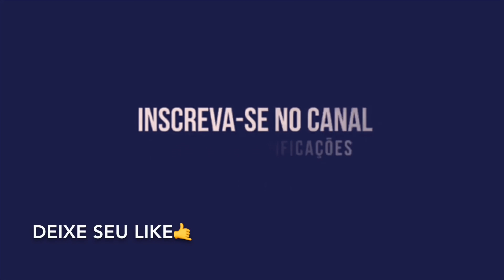NO SPORT: SAI DEBAIXO, O BICHO TÁ PEGANDO NOS TREINOS DE GUSTAVO FLORENTÍN NO CT DO LEÃO.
SPORT INTENSIFICA OS TREINOS E EXIGE MUITO DOS JOGADORES. COMEÇOU DE VERDADE A ERA FLORENTÍN COM ESCOLA SUL-AMERICANA DE MUITA FORÇA. QUEM NÃO AGUENTAR PEDE PRA SAIR.